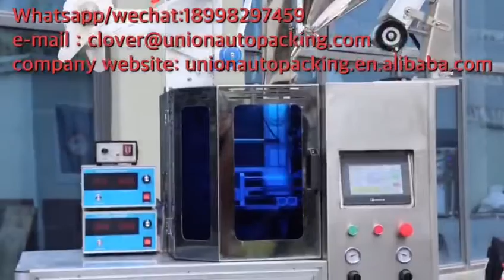Ma-huang Root tea Healthy Herbal Tea Ultrasonic type drip coffee packing machine video!